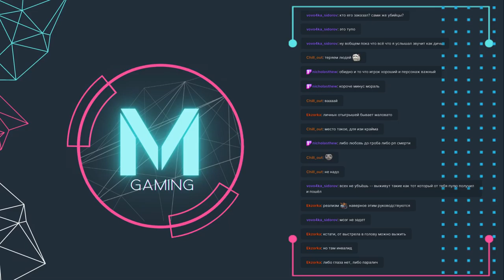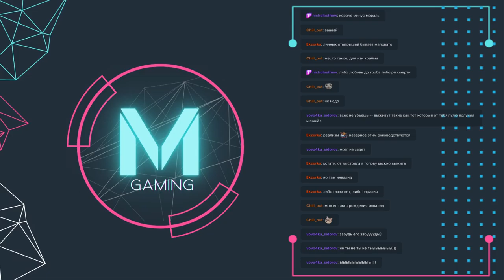OLDWEST RP - Alice Fletcher #32